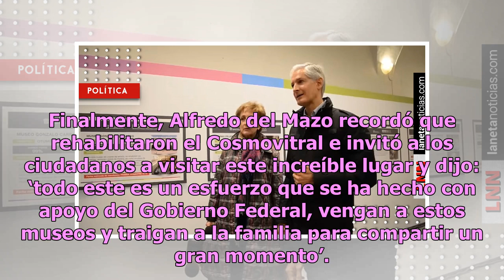Alfredo del Mazo destina más de 140 mdp para rehabilitar museos en Edomex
El gobernador del Estado de México, Alfredo del Mazo, destacó que este 2019 va darle un gran impulso a la cultura en el estado, dijo que de entrada el presupuesto aumento casi un 10 por ciento en relación con el año pasado. El mandatario señaló que habrá una inversión de 3 mil millones de pesos dest...